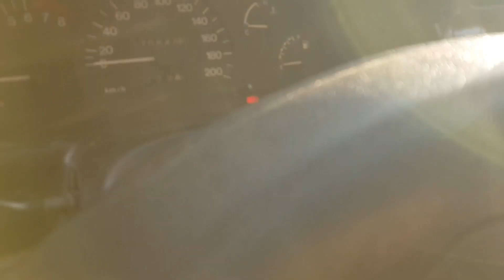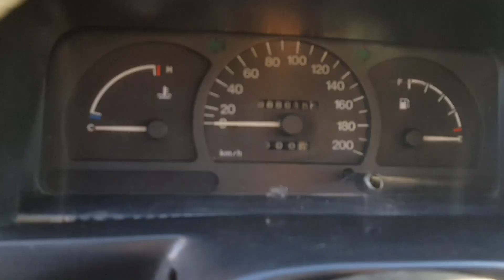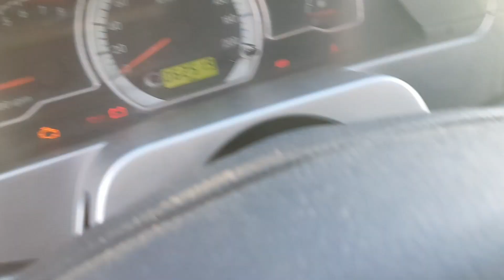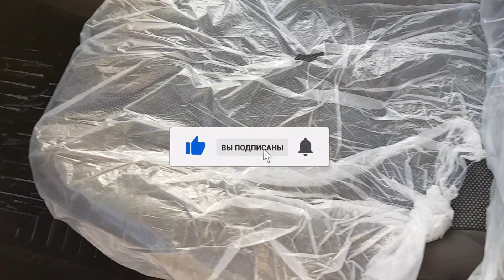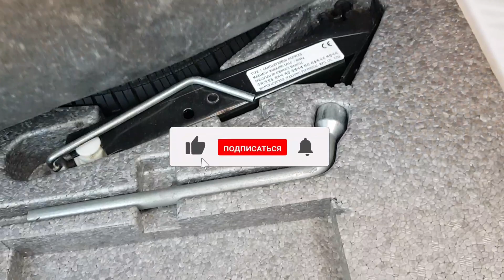19-Сентябрь НЕКСИЯ НАРХЛАРИ САМАРКАНД МОШИНА БОЗОРИ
Самарканд машина бозоридан янги нархларини курсатамиз.Мехнатимизга яхши бахо берасиз деган умиддаман.Фикр ва саволларингизни коментга ёзиб колдиринг.

Мана нексиялар нархлари:
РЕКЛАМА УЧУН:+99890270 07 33